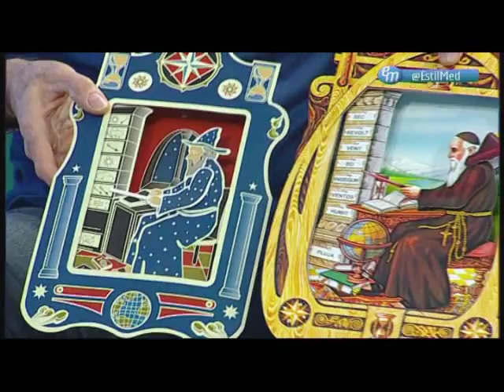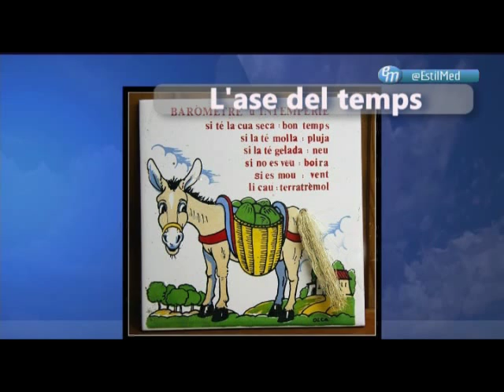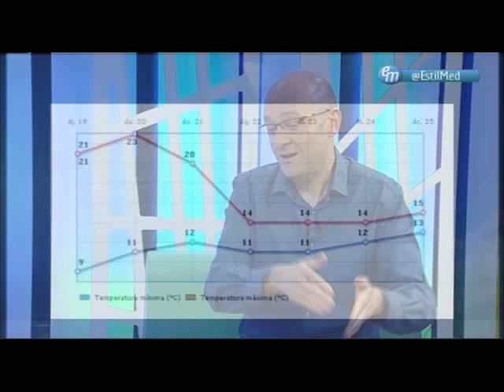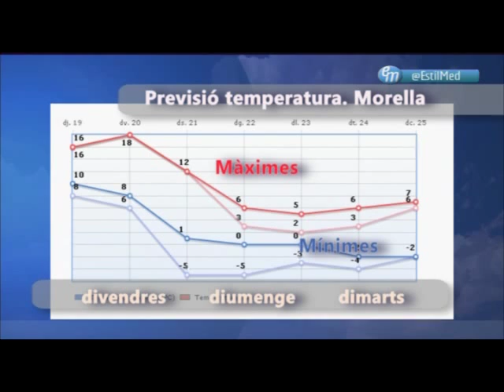estil oratgecv higròmetres 19 novembre 2015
Hui parlem dels Higròmetres.

El Frare, la Caseta Suïssa, i més coses.